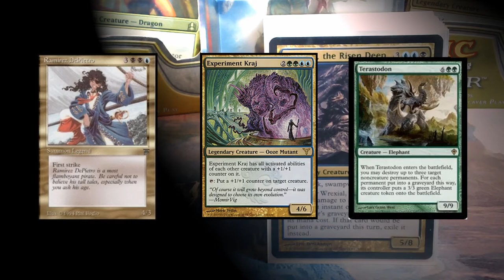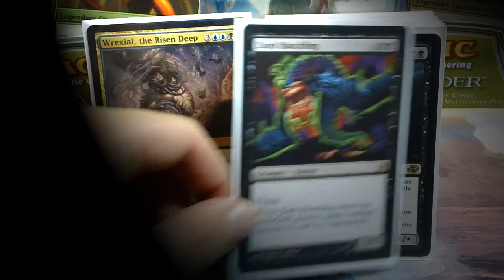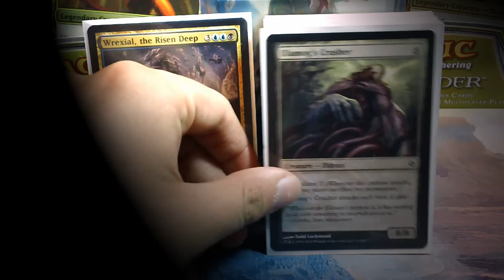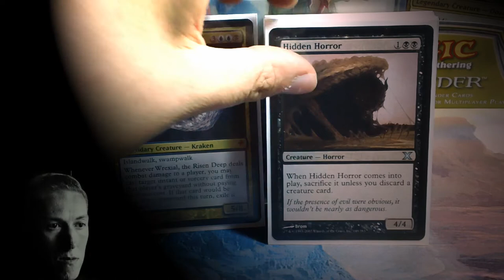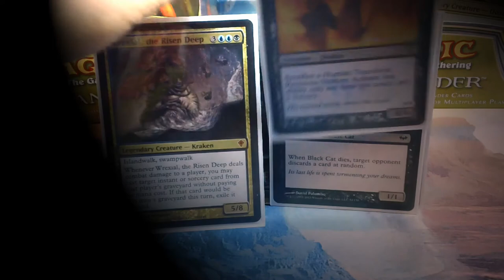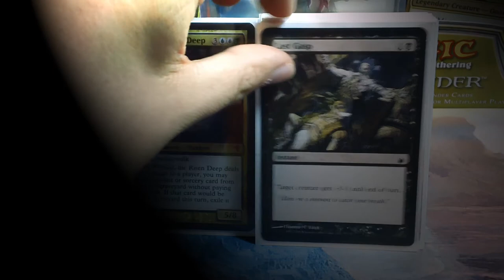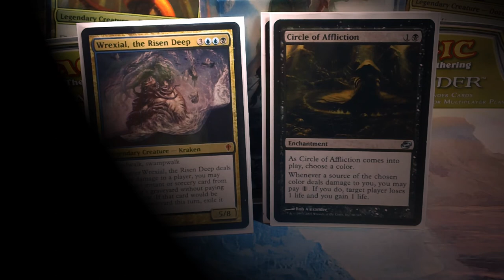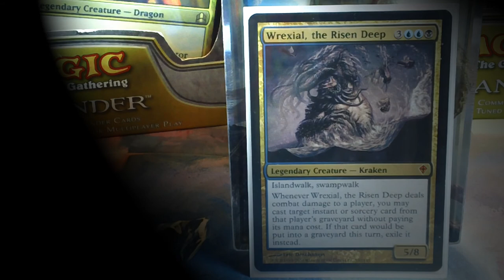MTG Deck Tech: Fun With Themes In EDH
Contest!!
14:00

:Contest:
To be eligible to win some sweet foils all you have to do is
1. Like this video
2. Follow @Force4Cards on Twitter
3. Leave a comment on this video with your twitter name

This episode we talk a little about Theme decks in EDH and show you our favorite theme deck. Theme decks are a fun way to get away from the EDH arms race sort of speak. It allows you to play with really flavorful cards and make a deck that tells a story while you play it. Today we will show you our Lovecraft themed EDH deck, its perfect for a large game and fun to play!

Check this guy out! The way he reads Lovecraft is awesome!!

Deck List:

General:
Wrexial, the Risen Deep

Land:
halimar depths
evolving wilds
dreadship reef
baron moor
swamp 16
island 14

Creatures:
Lorthos, the Tidemaker
Dark Hatchling
Roiling Horror
Nihilith
Artisan of Kozilek
Pathrazor of Ulamog
Ulamog's Crusher
Hand of Emrakul
Cyclopean Giant
Bloodright Invoker
dread drone
withered wretch
bloodgift demon
nekrataal
thought gorger
ludevic's test subject
hidden horror
deranged assistant
thada adel, acquisitor
village cannibals
delver of secrets
undertaker
hex parasite
onex mage
szadek, lord of secrets
guard gomezoa
ravenous demon
black cat
extractor demon
sengir autocrat

Other Spells:
Hymn to Tourach
Duress
mind rot
book of rass
mystery of the deep
see beyond
treasure hunt
fact or fiction
mysteries of beyond
necropotence
deep analysis
dash hopes
deprive
hinder
remove soul
tragic slip
brittle effigy
last gasp
terror
curse of misfortunes
curse of the bloody tomb
curse of thirst
curse of oblivion
curse of deaths hold
increasing ambition
rite of replication
baneful omen
brink of madness
sadistic sacrament
call to the netherworld
tsabo's web
conspiracy
tortured existence
circle of affliction
prismatic lens